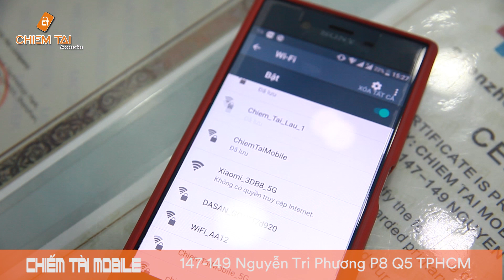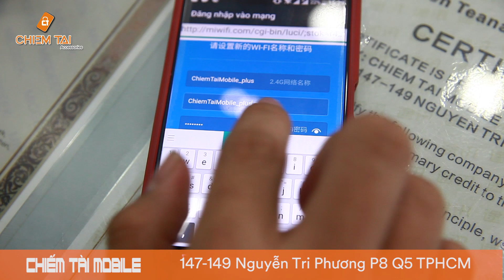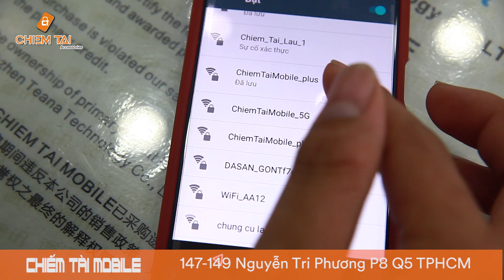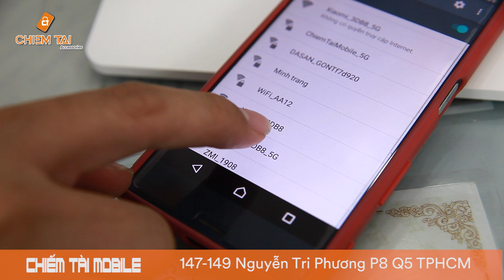[Chiếm Tài Mobile] - Giới thiệu Thiết bị phát wifi Router 3A, 3C, 3G, Gen 3 - Xiaomi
- Sản phẩm router wifi đến từ thương hiệu Xiaomi, luôn được ứng dụng những công nghệ mới, hiện đại để giúp cho người  dùng có được đường truyền internet ổn định, tín hiệu mạnh mẽ. Cài đặt và trình quản lý đơn giản, cho phép bạn làm chủ hoàn toàn chiếc router của mình.

- Sản phẩm Router Xiaomi có nhiều model khác nhau, mỗi model lại được thiết kế với thông số kỹ thuật riêng, cung cấp cho người dùng trải nghiệm tốt nhất và mức giá vô cùng hợp lý.

Địa chỉ cửa hàng: 147-149 Nguyễn Tri Phương, P8, Q5, TPHCM.